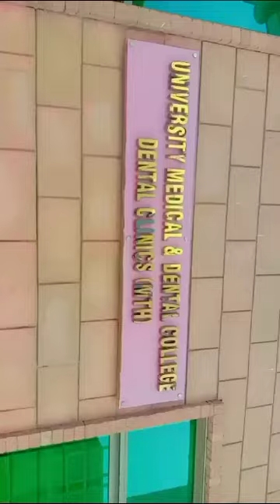Visit to MTH 🏥 HOSPITAL | Like & Subscribe 🤗🥰